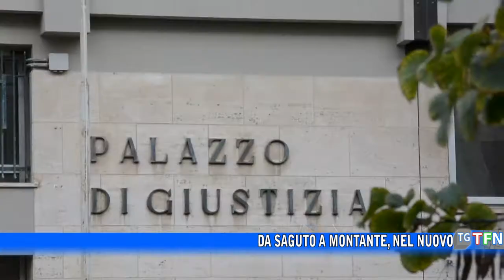Giustizia, un 2022 ricco di sentenze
Da Saguto a Montante, nel nuovo anno sono attesi verdetti importanti da parte del Tribunale nisseno